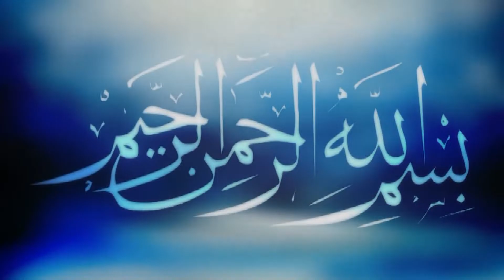সিদ্দিকে আকবরের জিবনী | Tareq Abedin Qaderi | তারেক আবেদিন আল কাদেরী | ওয়াজ টেক্সঘর | ICB Darbar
Presenting Bangla Waz Mahfil 2021 “Abu Bakarer Jiboni” by Tarek Abedin Qaderi Qaderi .